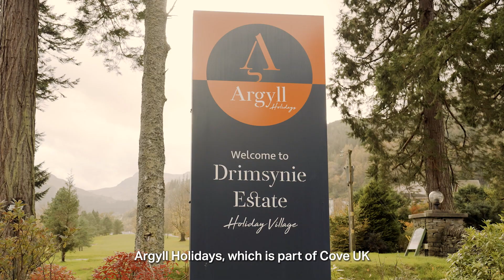Modern Apprenticeships for Employers with Argyll Holidays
Apprentices add great value to your business by bringing fresh talent into an organisation, adding diversity to your team, spreading the workload and investing in your employees too. See how our two landscaping apprentices at Argyll Holidays are really flourishing with the support of UHI Argyll.